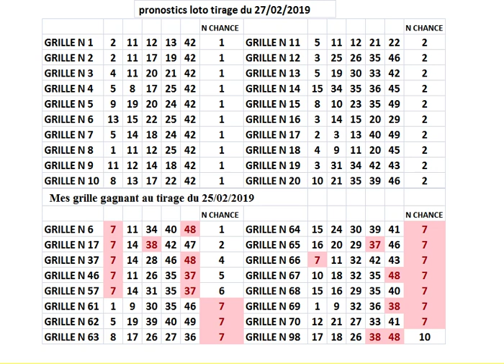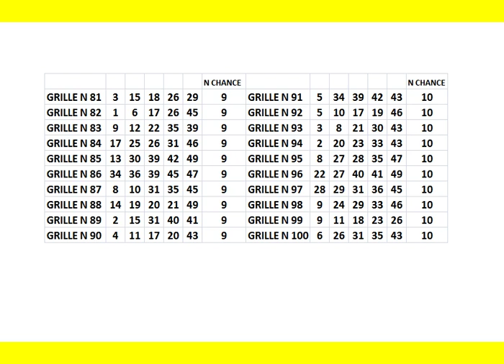pronostics loto tirage du mercredi 27 février 2019 100 grille a jouer